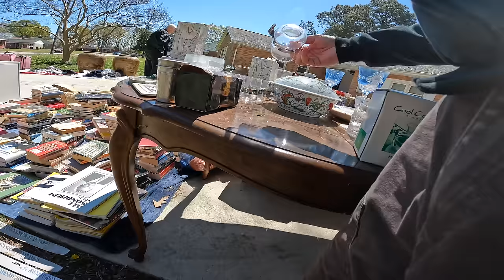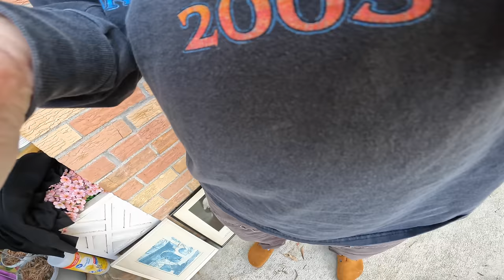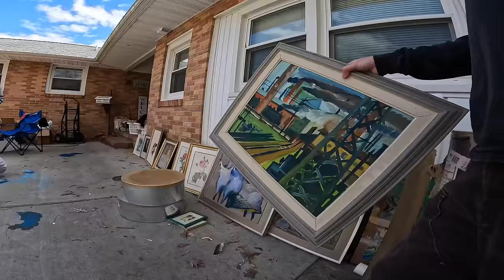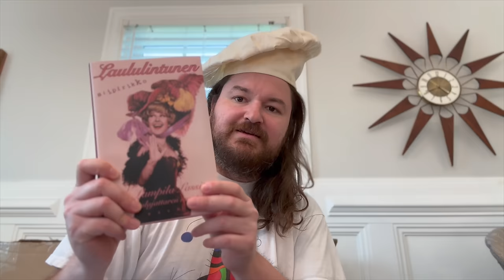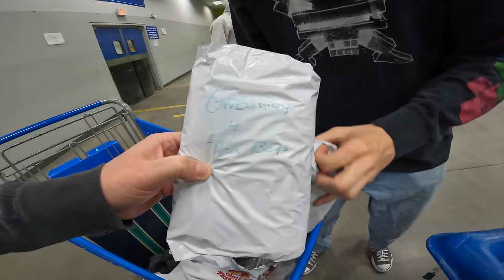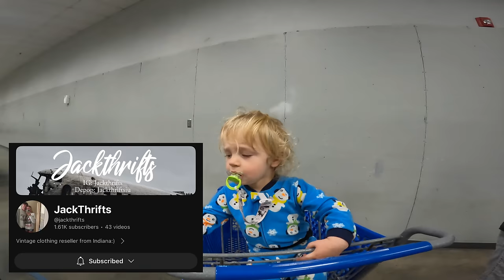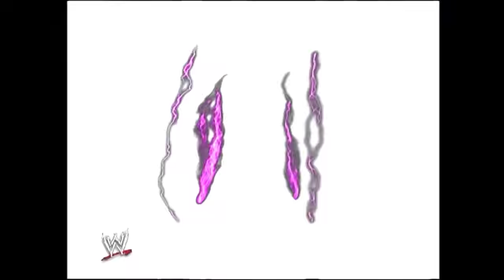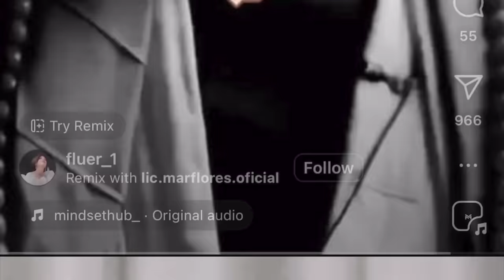This Garage Sale Had Everything!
Lets go on another adventure trying to find treasures and things to flip for profit that we find at thrift stores, estate sales, garage sales and flea markets! Everything from Vintage Clothing to National Treasures.

Whether you'd like to send Grumpy Grandma a $20 spot till payday or a Giveaway tee is all love and appreciated. Thank you all for the support!

Robinhood Of Goodwill
89 Lincoln St